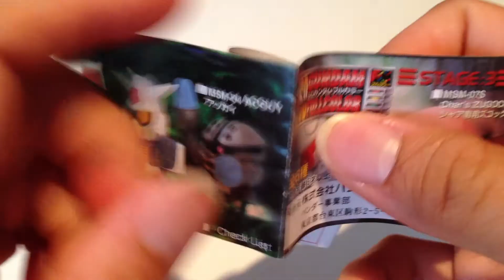SDガンダムフルカラーSTAGE:3☆RGM-79 GM ジム